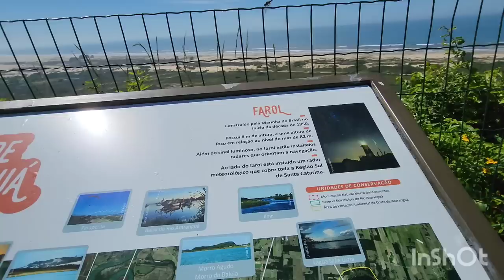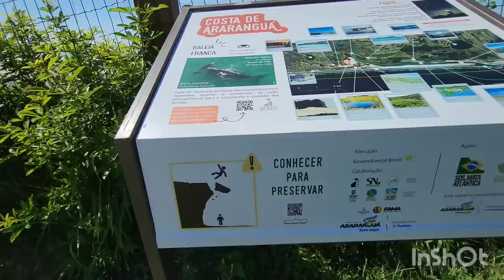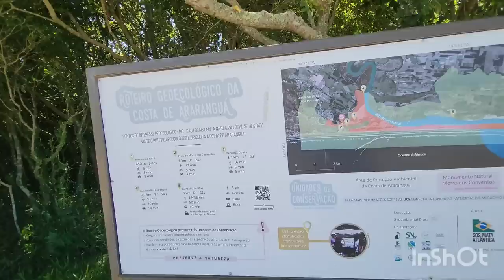Araranguá SC..Morro dos Conventos..dia 18.03.2023...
Araranguá SC